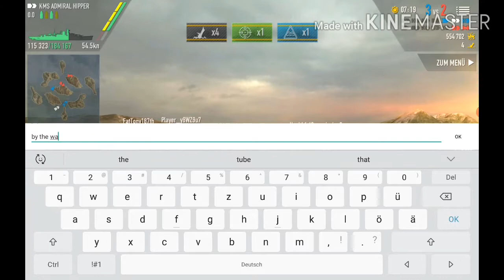Admiral Hipper 776 529 Damage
Hi guys, today on the road with Admiral Hipper. A really nice round and a good score for me. Have fun Ghost